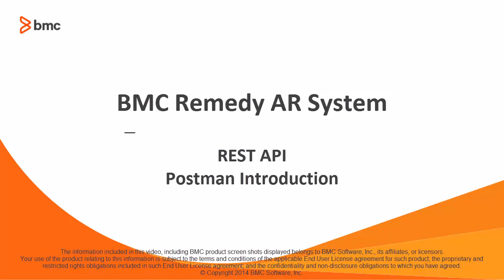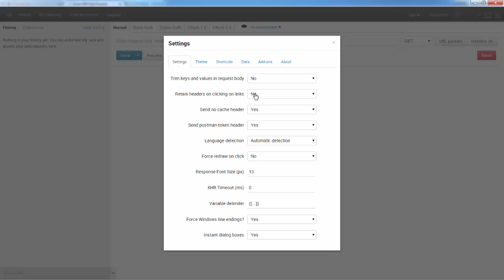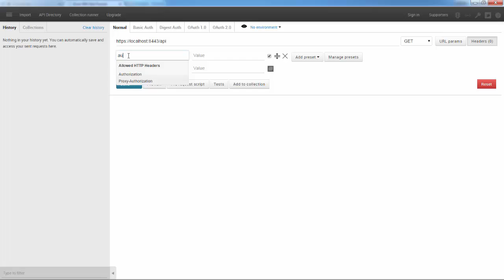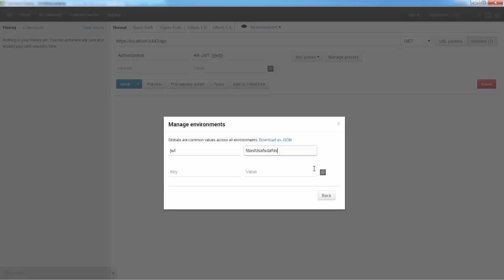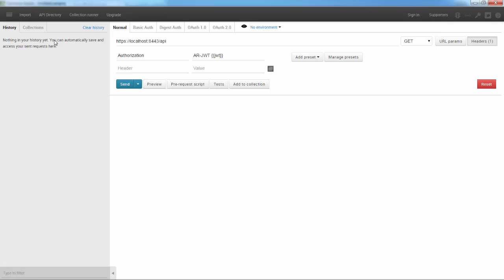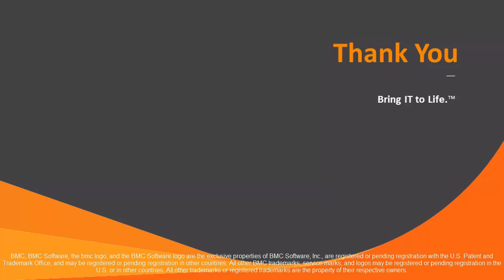BMC Remedy AR System 9.0: Introduction to Postman – REST Client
Demonstrates a quick overview to the Postman – REST Client tool.